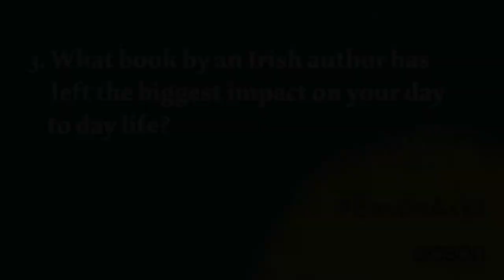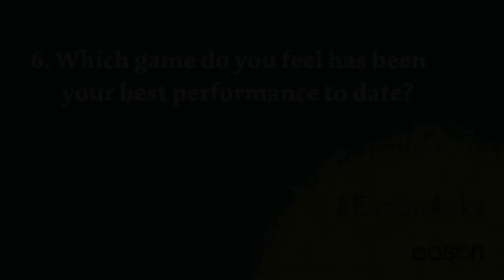EasonAsks - Rob Kearney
We are delighted to have Ireland & Leinster Rugby player, Rob Kearney, take part in EasonAsks.
Here, Rob fills us in on what inspired him to write an autobiography, his favourite game ever played & more.